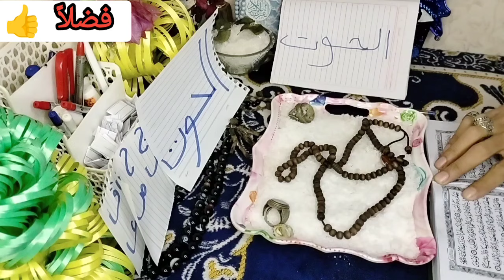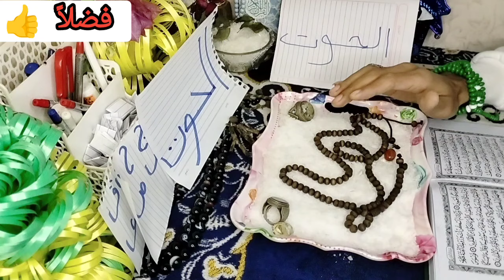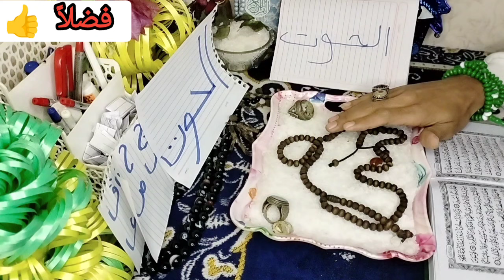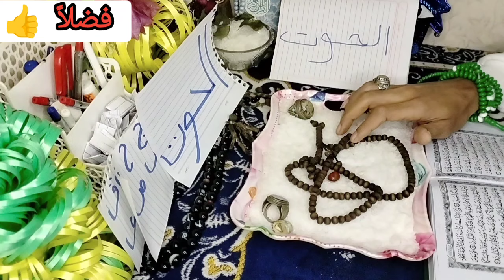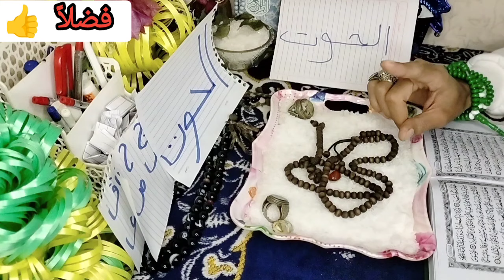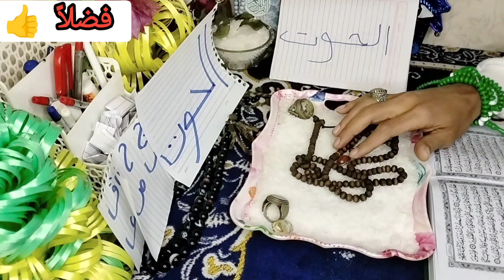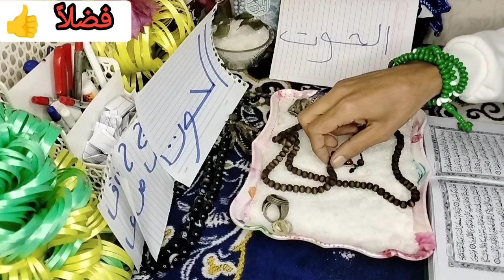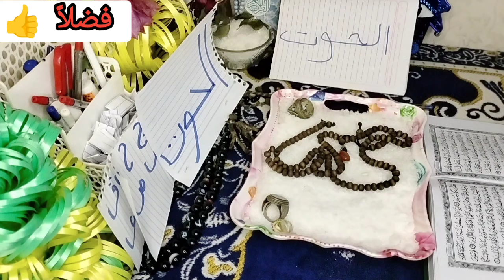اقوى استخاره بالقران الكريم لمواليد برج الحوت اليوم